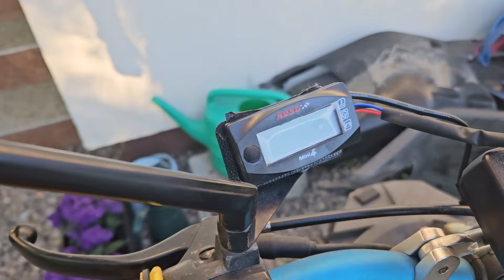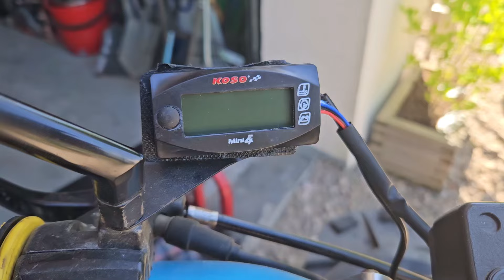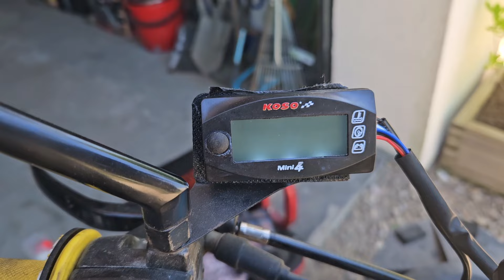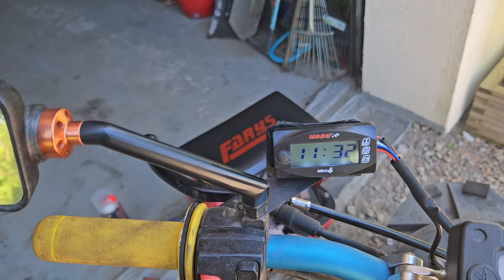Składam Boostera, dziurawię wydech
Składam Boostera, krótki opis licznika Koso Mini 4